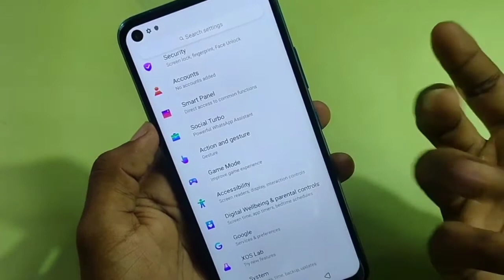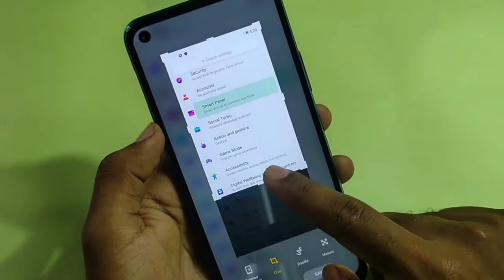Hot 9 play | Screenshot | Infinix